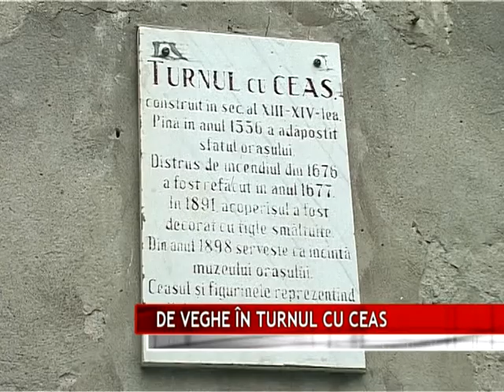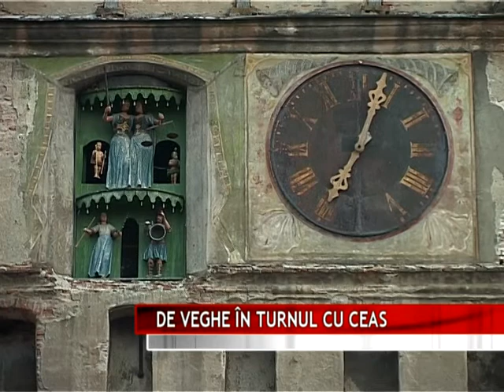04,08 DE VEGHE ÎN TURNUL CU CEAS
Piesa de rezistenţă a Cetăţii medievale a Sighişoarei, un veritabil simbol, rămâne, fără niciun dubiu, Turnul cu ceas, ce găzduieşte astăzi, la primul etaj, Muzeul de Istorie, aşezat aici la sfârşitul secolului al XIX-lea, aşa cum cu mai bine de trei secole înainte - primăria.